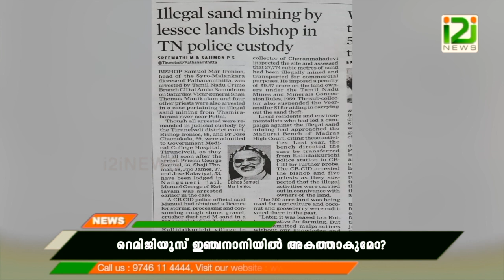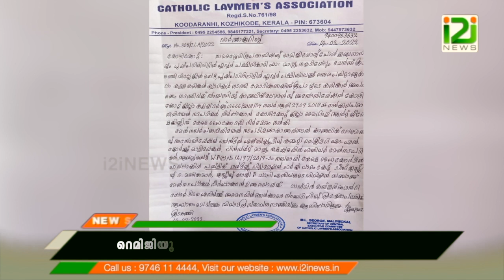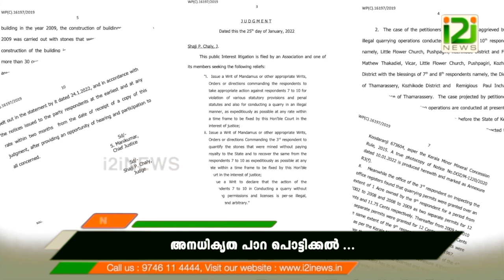Mar Remigiose Inchananiyil |അനധികൃത പാറ പൊട്ടിക്കൽ റെമിജിയൂസ് ഇഞ്ചനാനിയിൽ അകത്താകുമോ?i2iNews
Mar Remigiose Inchananiyil
അനധികൃത പാറ പൊട്ടിക്കൽ റെമിജിയൂസ് ഇഞ്ചനാനിയിൽ അകത്താകുമോ?i2iNews